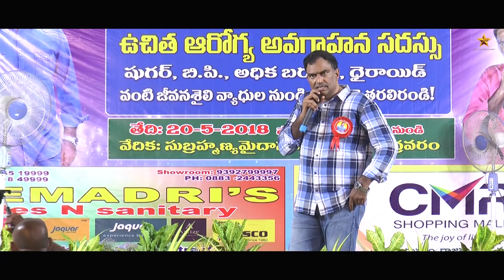These Many Diseases Will Be Cured Through VRK Diet? | Veeramachaneni Diet | Gold Star Entertainment